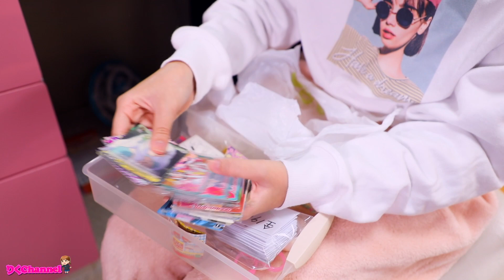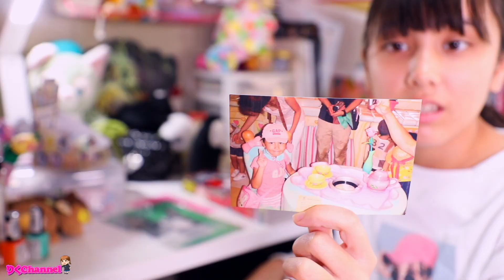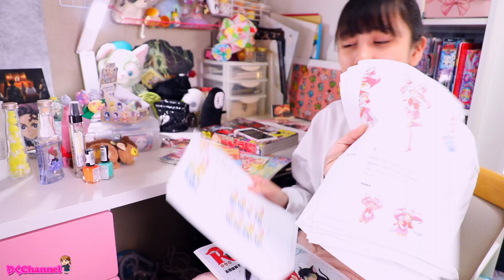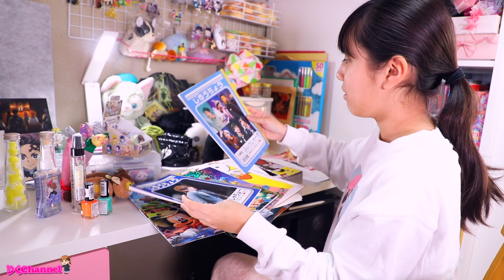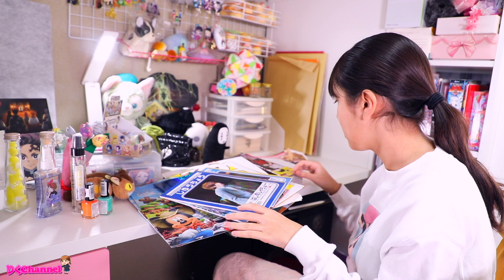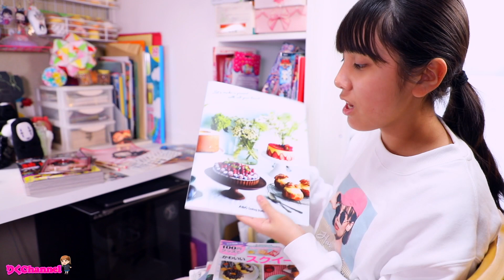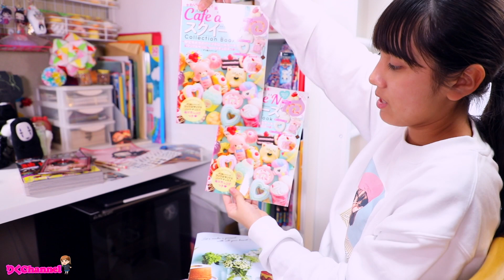机の本だなを片付け！汚すぎてやばい。【りくチャンネル】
リクエストでも多かった机の上と本棚を片付けました！前よりもゴミが沢山💦果たしてどのくらい綺麗になったのか！是非最後まで見てね✨